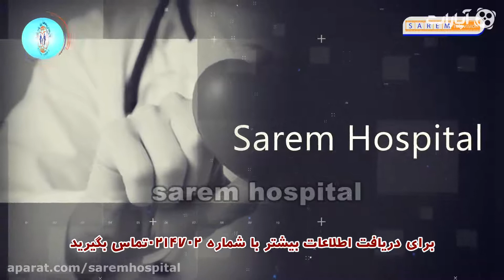تفاوت سکته ی قلبی و حمله ی قلبی در چیستحتما ببینید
برای دیدن ویدیوهای بیشتر میتوانید به سایت بیمارستان فوق تخصصی صارم و یا کانال این بیمارستان در آپارات مراجعه نمایید.برای دریافت نوبت از کلینیک های این بیمارستان نیز میتوانید با شماره 0214702 تماس حاصل کرده و یا به قسمت نوبت دهی در سایت بیمارستان صارم رجوع کنید.